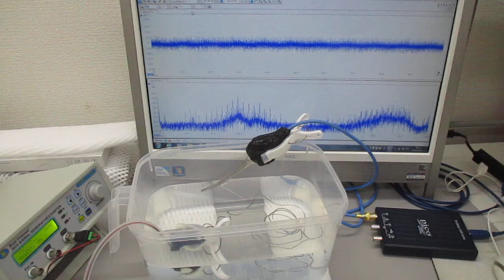超音波振動の相互作用（共振・非線形現象）を発振制御する技術（超音波システム研究所）